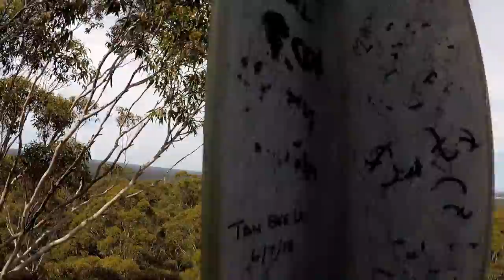Australia: Stingrays and climbing 60ft trees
Another video of week 5. This time we went to Hamelin Bay to see the stingrays in the shallow water, and also did the Karri Forrest Explorer drive where I climbed 200 year old 60ft trees and went to a waterfall.

●John Lynn - Take Me [Bass Rebels Release]